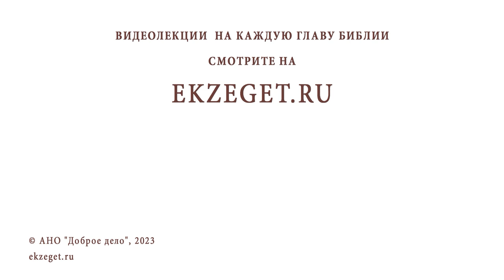ПАСХАЛЬНАЯ СЛУЖБА В ИЕРУСАЛИМЕ. Воспоминания свт. Николая Сербского. Протоиерей Димитрий Беженарь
Команда Экзегет.

В сегодняшнем видео на библейском портале Экзегет, протоиерей Димитрий Беженарь предлагает нашему вниманию воспоминания святителя Николая Сербского о Пасхальной службе в Иерусалиме.

🔸  Христос Воскресе!
🔸  Торжественное песнопение на многих языках
🔸  Духовная радость
🔸  Крестный ход  через весь Иерусалим
🔸  "Победа Христова поглотила смерть"
🔸  Воистину Воскресе Христос!